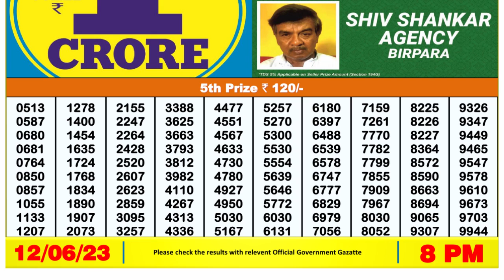🔴Dear Lottery Sambad Live 8pm today 12.06.23 Nagaland State Lottery Result